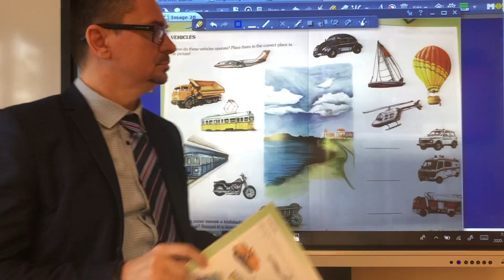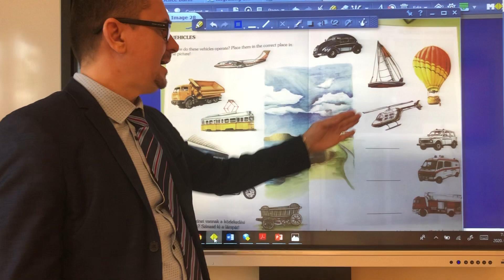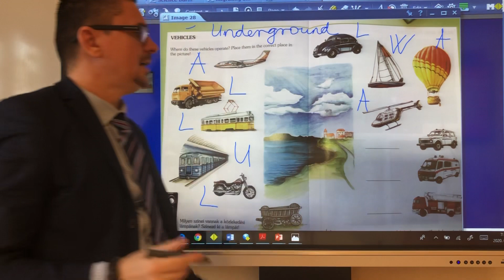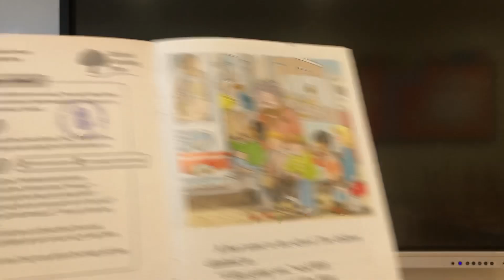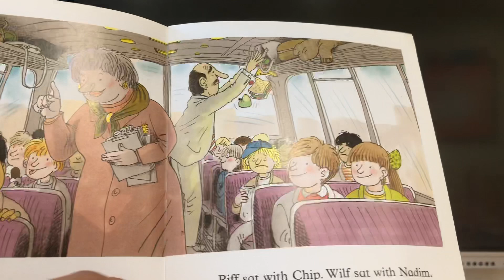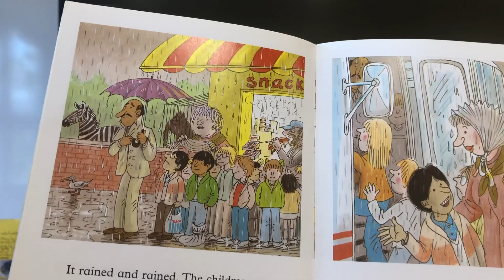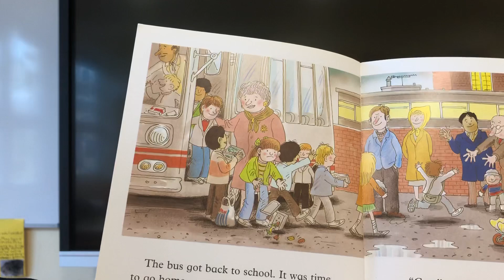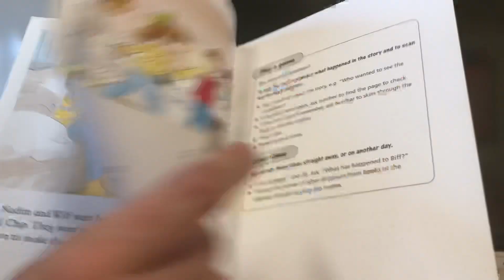Year 1 means of transport